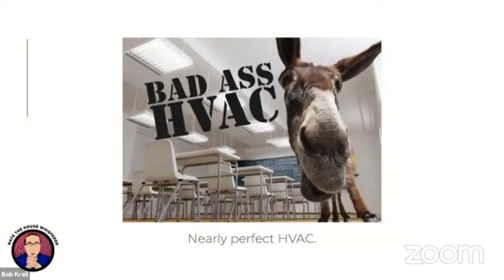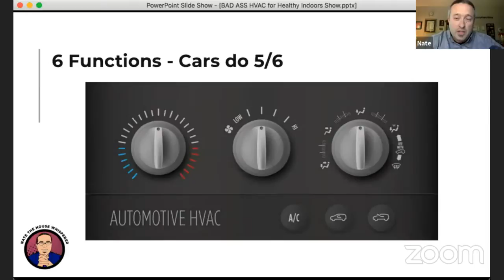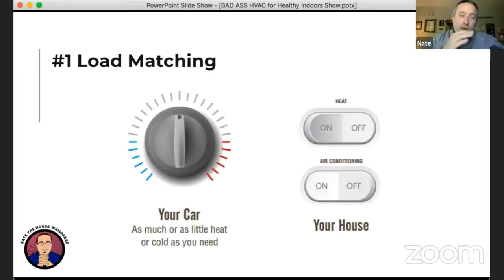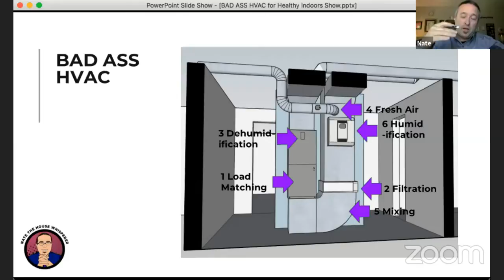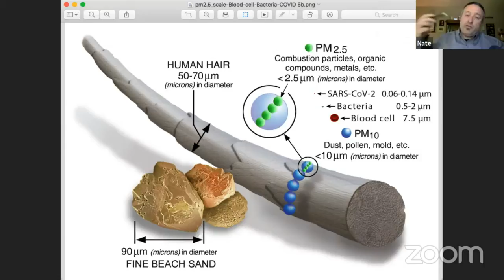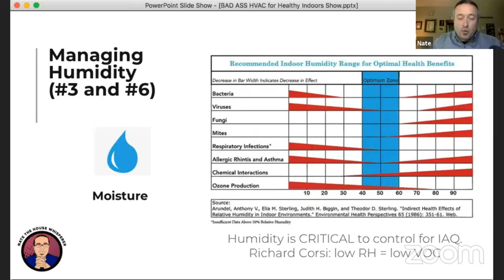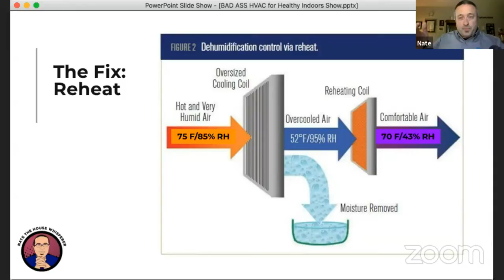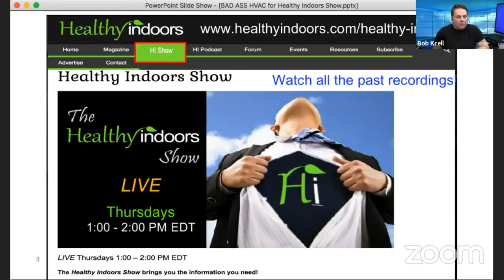Healthy Indoors Show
The Healthy Indoors Show brings you the information you need!  Each episode features the industry’s experts on a variety of topics of interest. The show is hosted by HI‘s Founder & Publisher, Bob Krell, who is a veteran consultant, contractor and trainer in the indoor environmental and building performance industries.LIVE Thursdays 1:00 – 2:00 PM EDT